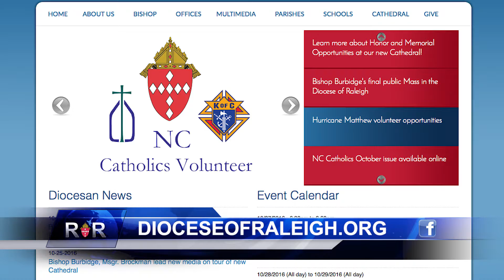2016 Fr. Thomas F. Price Society Luncheon